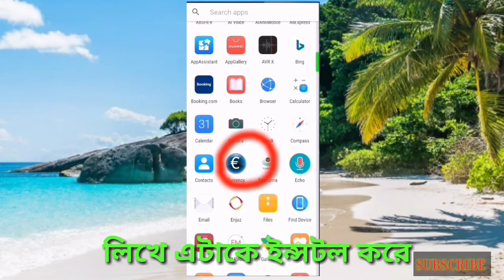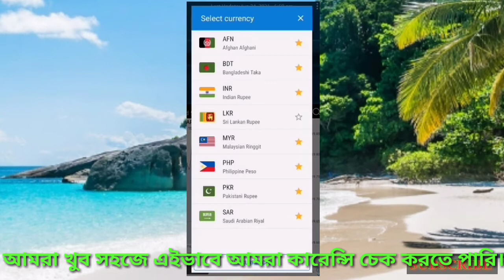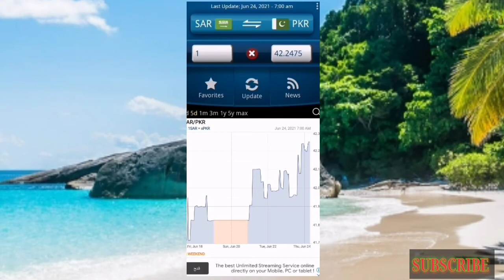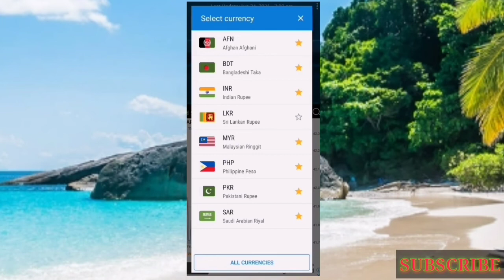How to check currency in saudi arabia |কিভাবে কারেন্সি চেক করবেন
ভিডিও টি যখন দেখবেন ভিডিও কোয়ালিটি সেট করে দেখবেন।